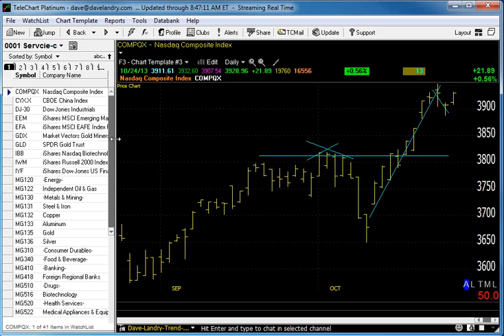Dave Landry's Market In A Minute